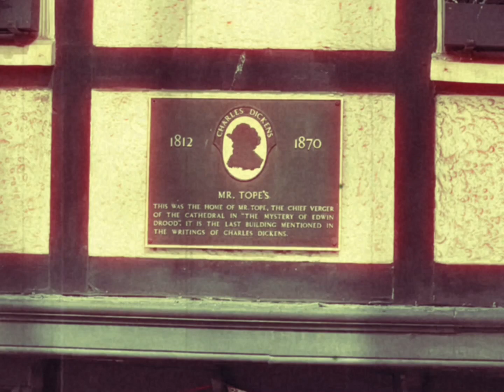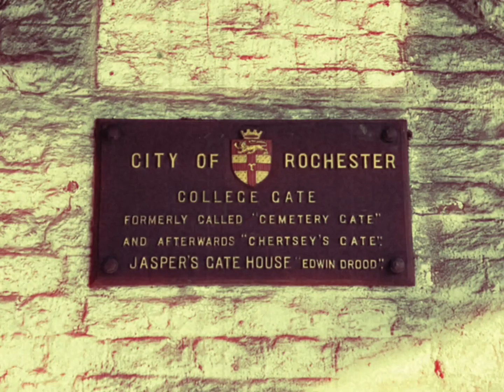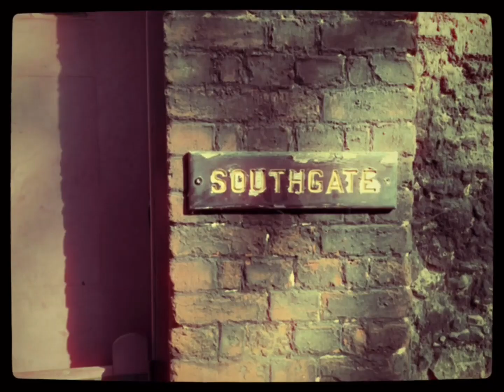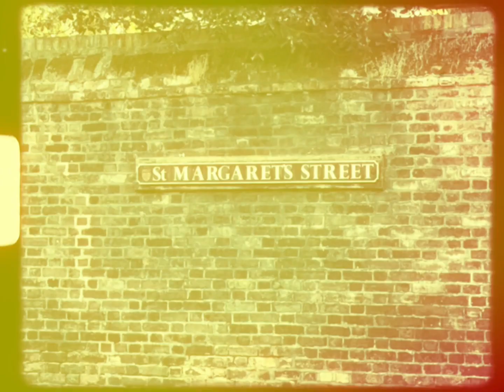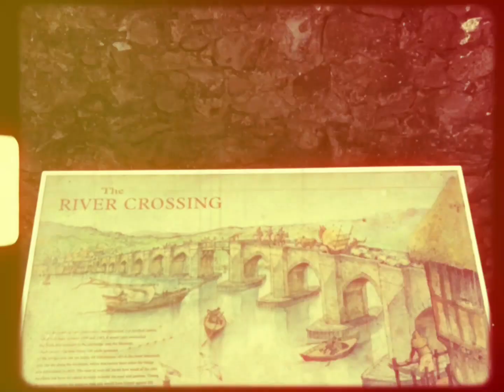Rochester walkabout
A walk about in Rochester